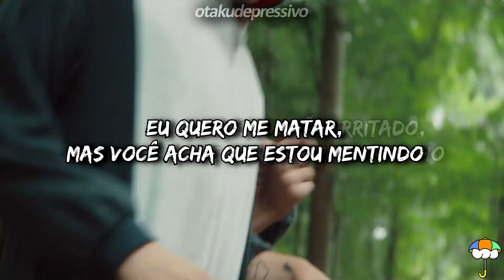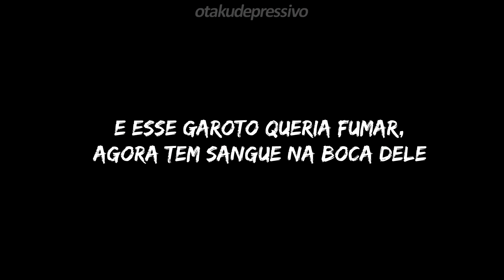glaive - pissed (legendado/tradução)